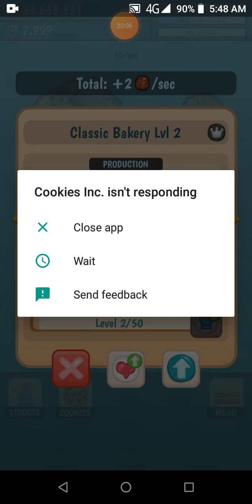cookies inc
ang LaRong ito ay idle game at ito ay ang paggawa ng ibat ibang klase ng cookies